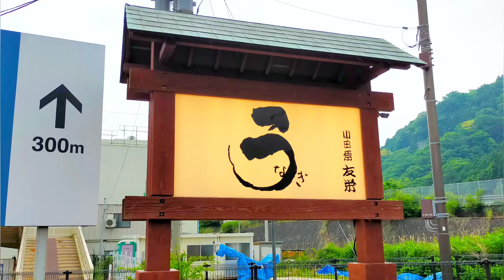【鰻】人生最高の逸品！『うなぎ亭 友栄』のうな重を紹介♪@Beckim_Vlog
この動画では、【うなぎ亭 友栄のうな重】を紹介しました。